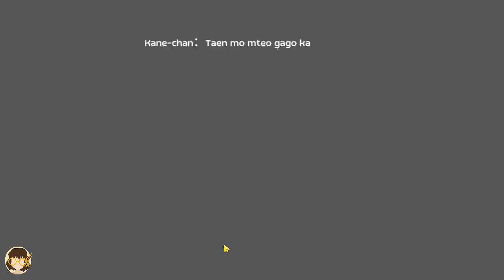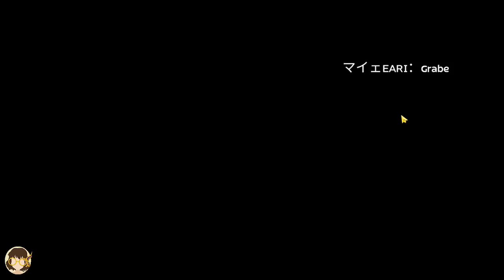RO:M Magic Prison Oct 1, 2022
Stream Title: Magic Prison buhatin daw si Seyren, 2k pa rin goal ni Seyren
Date: Oct 1, 2022